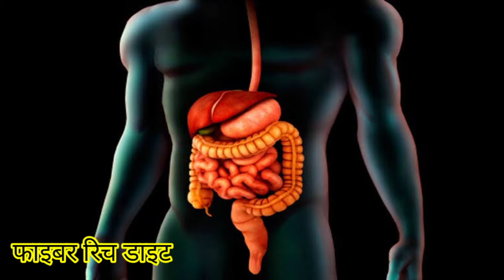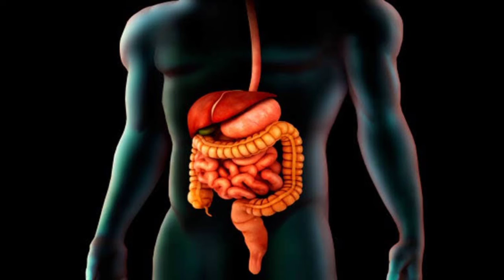पेट की समस्या दूर करने का रामबाण उपाय